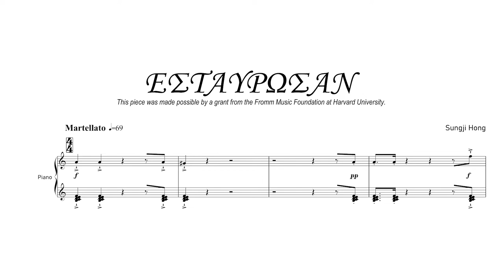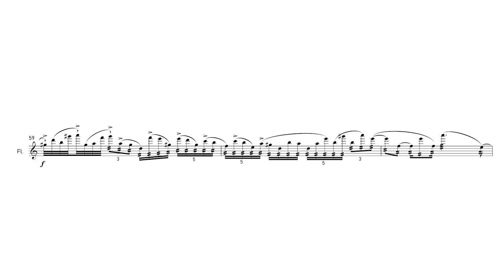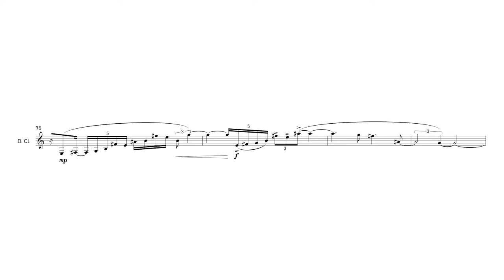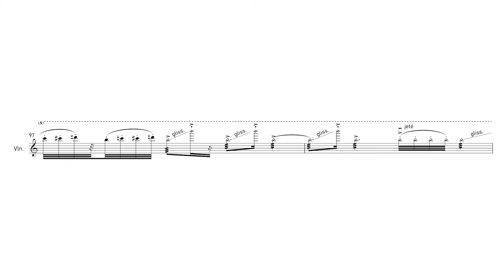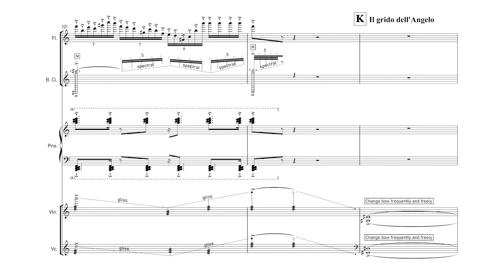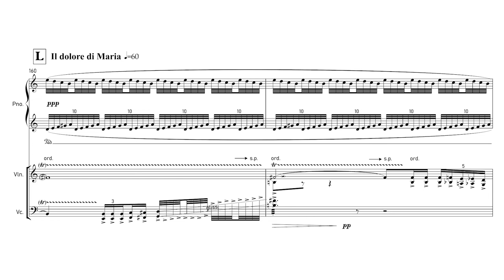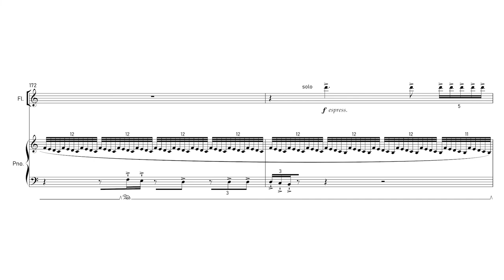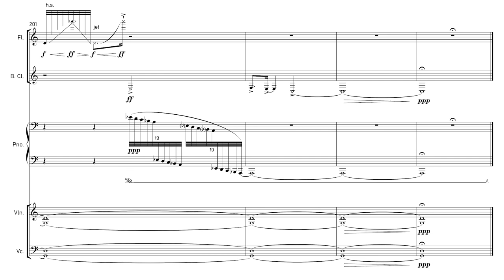Estavrosan - Sungji Hong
Estavrosan (2022)
for flute, bass clarinet, violin, violoncello and piano

Estavrosan is characterized by recurring elements that function as the structural material for the development of the work. It consists of four ideas: the tone cluster staccati on piano, the descending legato scales on bass clarinet, the descending tongue ram on flute, and the ghostly fleeting harmonics on violin and violoncello. The whole piece develops around or between these gestures turning on themselves or going through transformations. It is in two sections: the first focuses on the sound of a hammer hitting a nail, and the second section is a lamentation as the piece takes its inspiration from Christ Nailed to the Cross, painted by Gerard David, about 1481 (The National Gallery in London).

This piece was made possible by a grant from the Fromm Music Foundation at Harvard University.

Recorded live at the International Week of New Music Festival, May 27th 2022, George Enescu Concert Hall of the National University of Music in Bucharest, Romania.

[SonoMania Ensemble]
Mihai Vaida, flute
Flaviu Ludusan, bass clarinet
Olga Berar, violin
Eugen Bogdan Popa, violoncello
Mihai Murariu, piano
Simona Strungaru, conductor